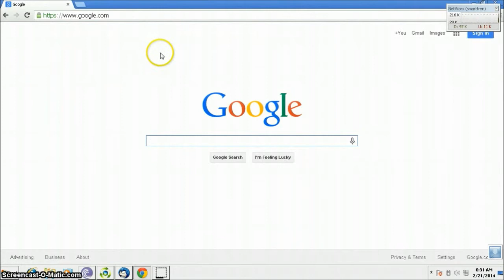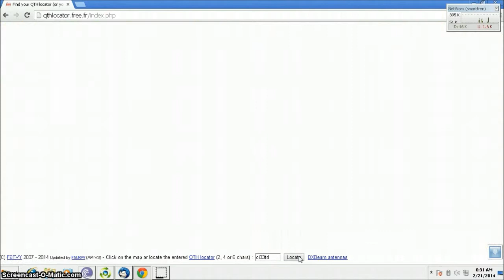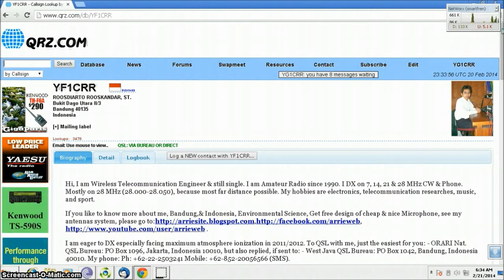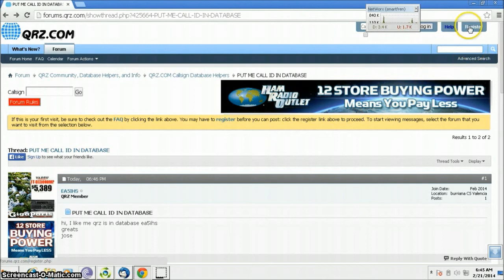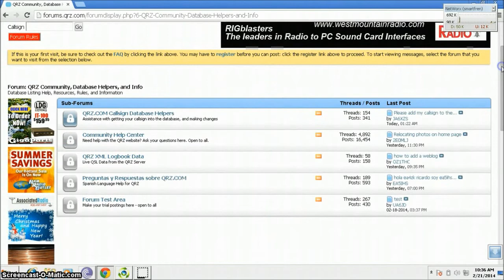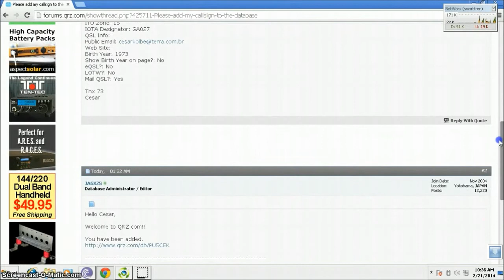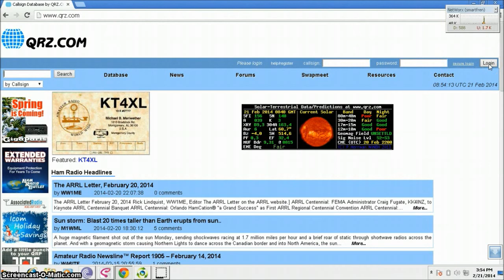What is Grid Locator & How to Register to QRZ.com?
By Roosdiarto Rooskandar, ST., YF1CRR.